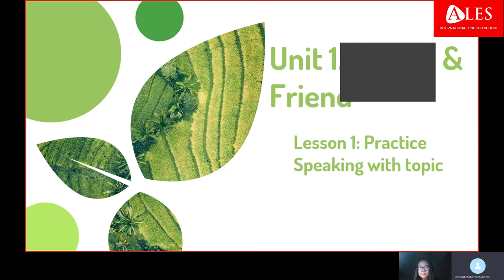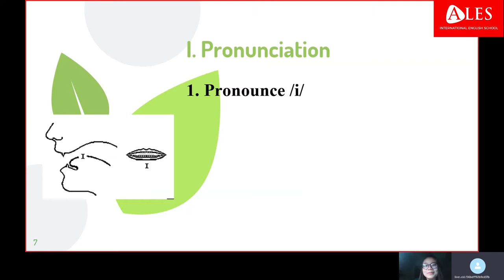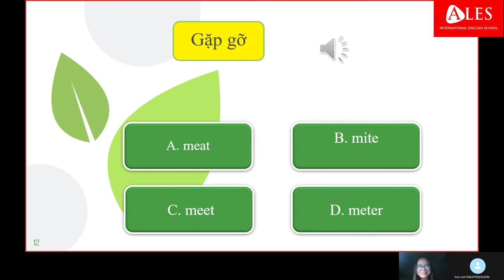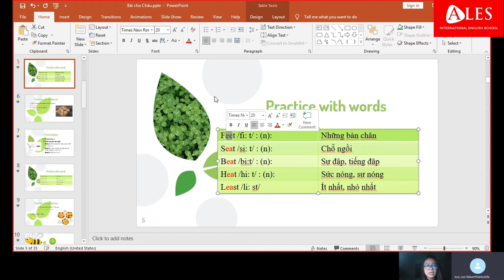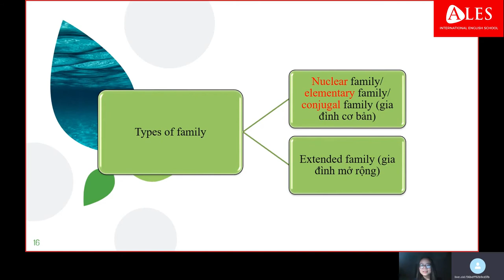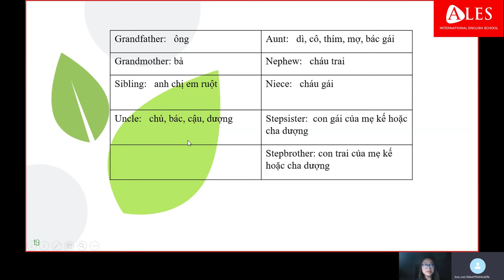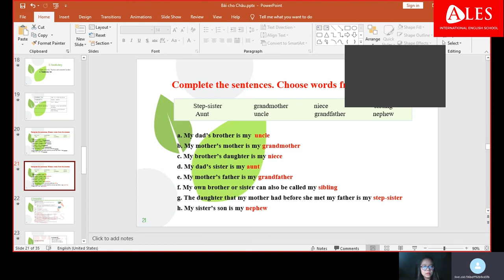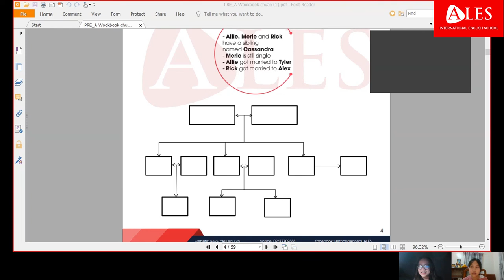Học 1-1 với Giáo Viên Việt Nam vd3